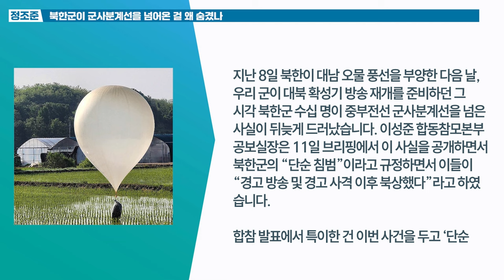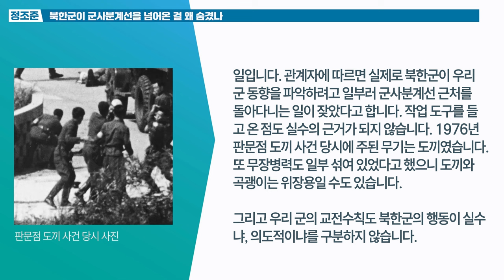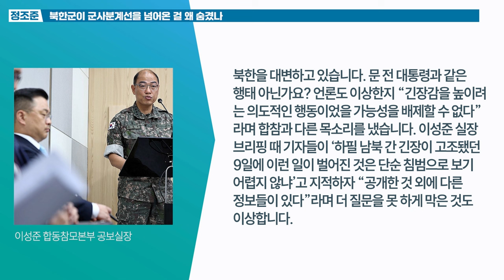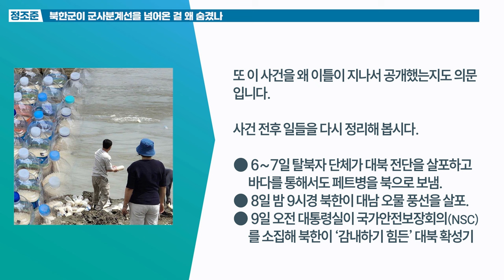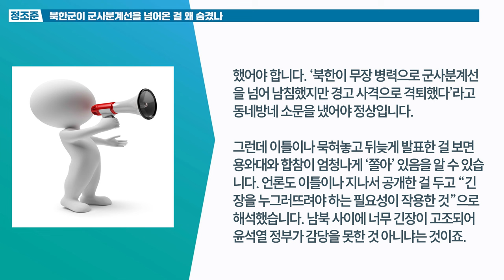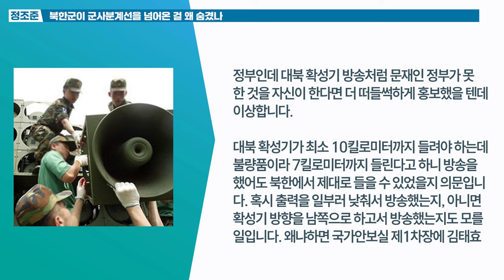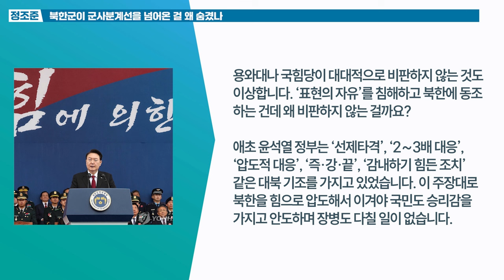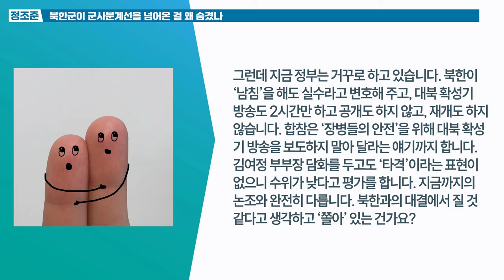북한군이 군사분계선을 넘어온 걸 왜 숨겼나